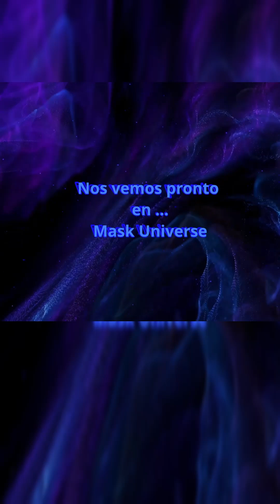NASA planeta gigante viaja libre en el espacio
NEWS 04 s7  La NASA detalla un planeta 13 veces mayor que Júpiter que viaja libre en el espacio

La NASA da nuevos detalles de un planeta que “flota” libre en el espacio y que sería 13 veces mayor que Júpiter. SIMP 0136 es un objeto que gira rápidamente y flota libremente, aproximadamente 13 veces la masa de Júpiter, ubicado en la Vía Láctea a solo 20 años luz de la Tierra.

Crédito: NASA

Todos somos polvo de estrellas...
We are all stardust...
Mask Universe